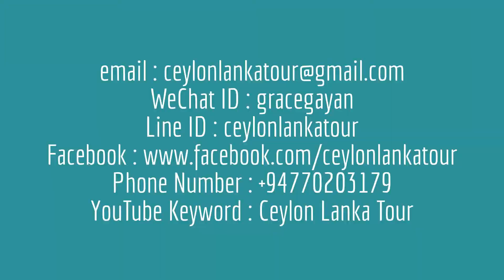Sri Lanka Nuwara Eliya to Ella by Tarin 2016_Ceylon Lanka Tour 錫蘭蘭卡旅遊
Ceylon Lanka Tour provides the best services for your visiting in Sri Lanka.
Airport pick up, helping tour planning and suggestion, transportation.